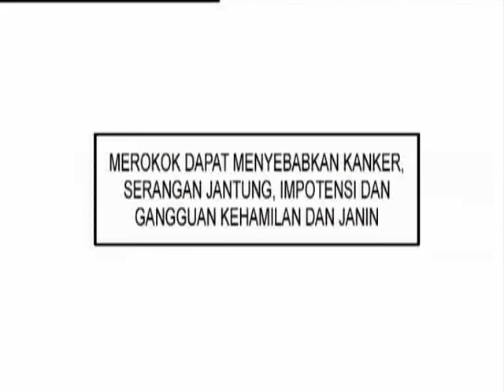James Blunt (TV COMMERCIALS).flv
Creative : Nathan
Animator : Ade Nugroho
Post : Post Station, Kemanggisan, Jakarta, Indonesia